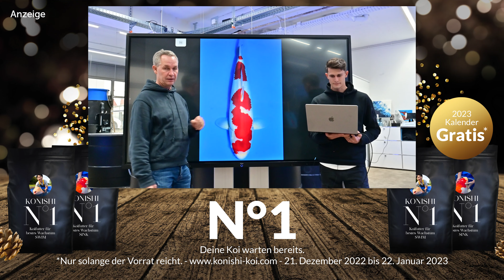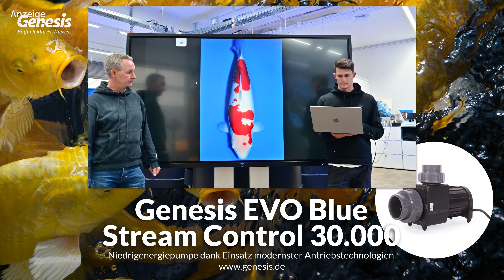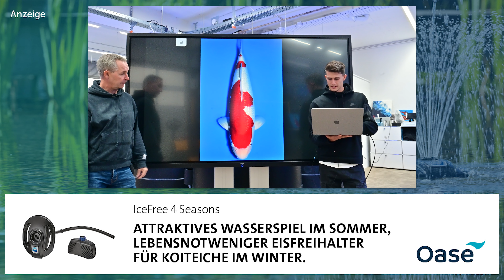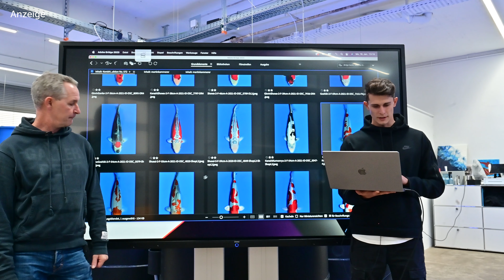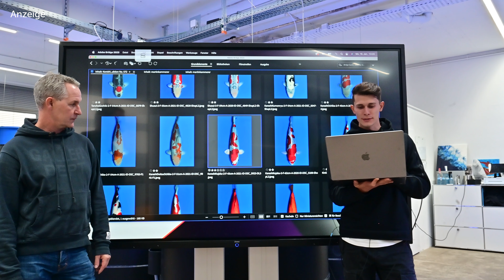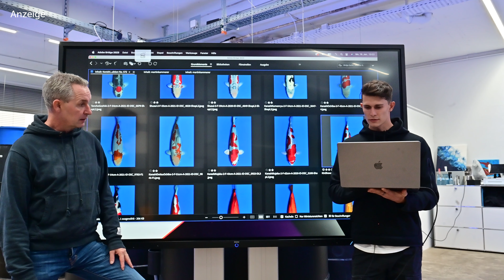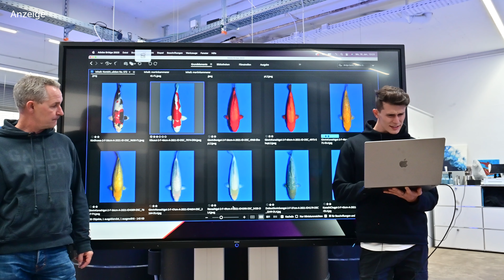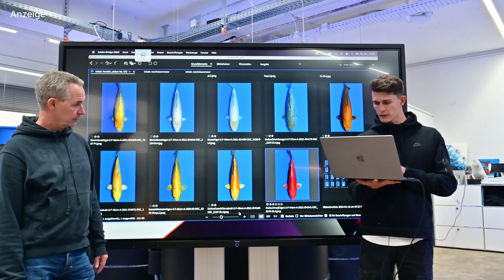Modern Koi Blog #5765 - Die Koi aus Konishi Koi Auktion No. 572 erklärt